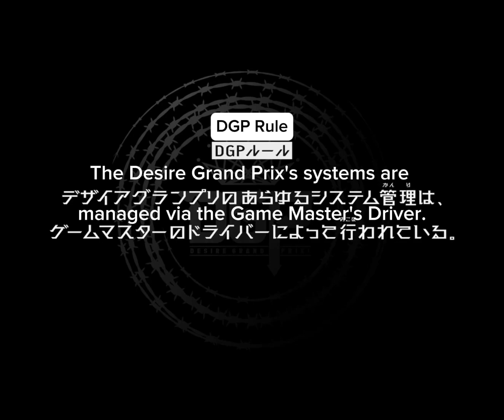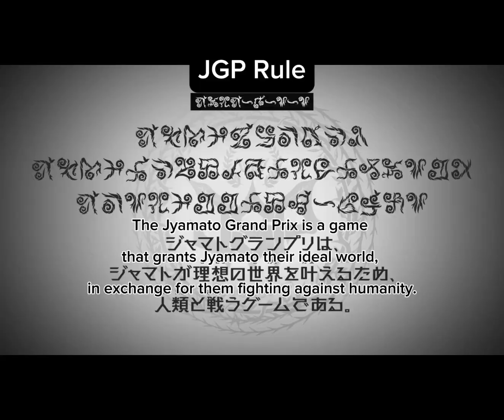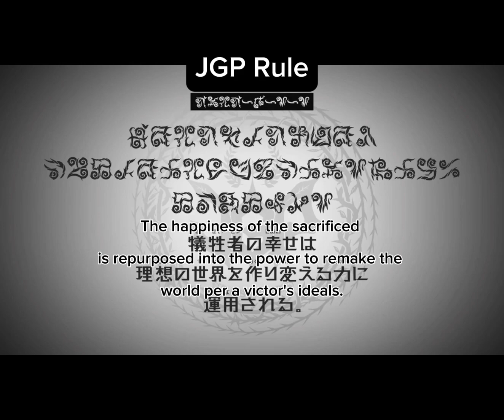Kamen Rider Geats Episode 17-32 Game Result, Divergence & Lamentation Arc仮面ライダーギーツ 第17-32話予告 乖離編 慟哭編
Episode 33 - 48 is available individually so check them out!
Follow them on Instagram and tell them I sent u:)

Follow their websites!